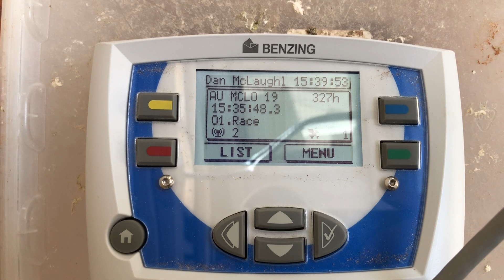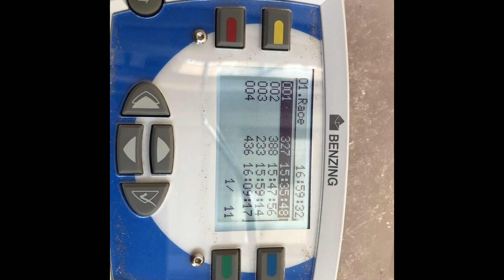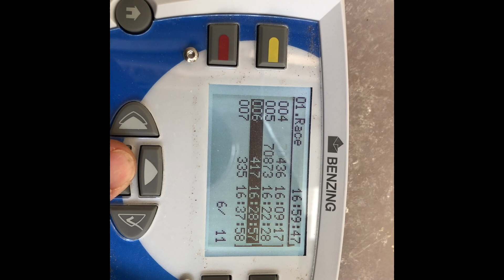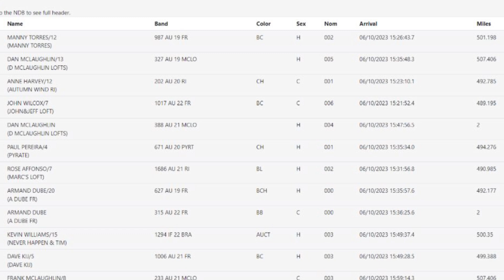The New England Open 500 Mile Pigeon Race!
This Video Documents the New England Open 507 mile pigeon race on Saturday June 10th with tips and  commentary showing our pigeons.

We were 2nd, 5th and 12th New England Open 507 miles 61 lofts 545 birds. beating the North Section of the Open, 34 Lofts and 337 birds by 21 minutes and 37 seconds.

Our 5th place pigeon was ahead of the North Section and Club by over 9 minutes.

McLofts 19 327, Saturday's winner, two weeks prior, was 2nd Combine 507 miles 47 Lofts 424 birds beat by a loft mate.   327 was 13 minutes ahead of next loft in the combine, 16 minutes ahead of next loft in the club.  Two weeks ago it was a good working 507 mile and this past Saturday it was a fast race through smoke and thunderstorms.

This past Saturday June 10th,  McLofts 327 was 2nd New England Open 507 miles 61 lofts 545 pigeons beating the North Section of the Open 34 Lofts and 337 birds by 21 minutes and 37 seconds.

Below is the video published last week on 'Preparing my Hen to Win Back to Back Long Distance Combines'.  We just missed winning three 1st Overall distance races in a row!  As always never one drop of antibiotics in my pigeons lifetime.